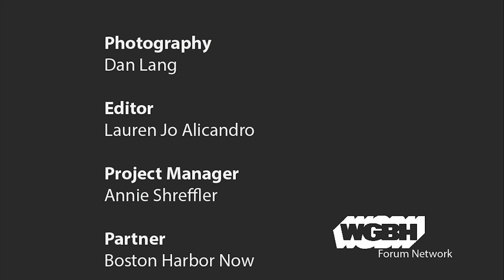Boston Harbor: Creating and Maintaining Open Spaces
Boston Harbor Now hosts a symposium on how Boston can realize its greatest opportunities for  waterfront public spaces, successful water transportation, a strong working port, and long-term climate resilience.